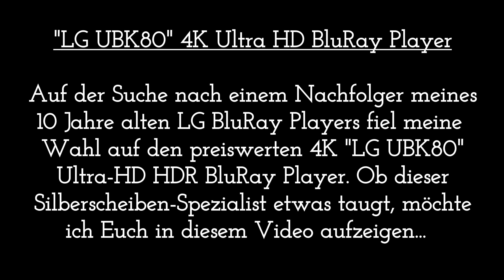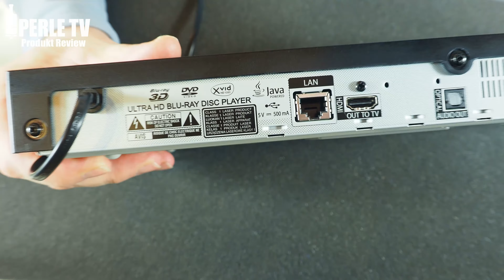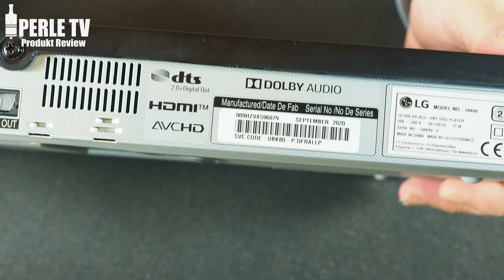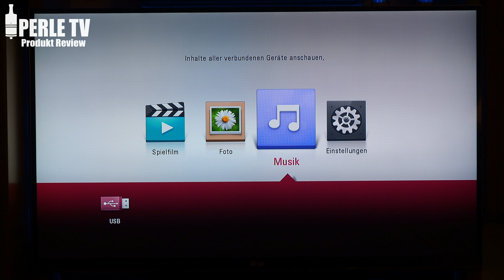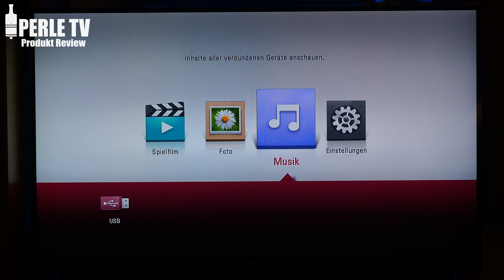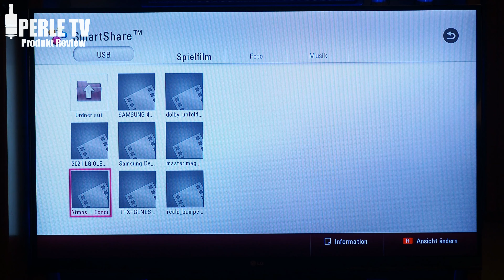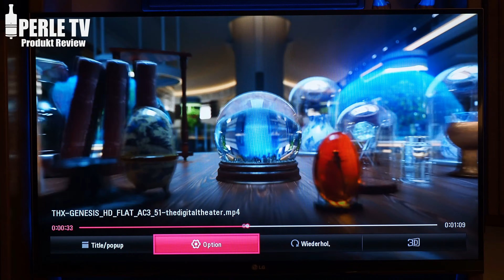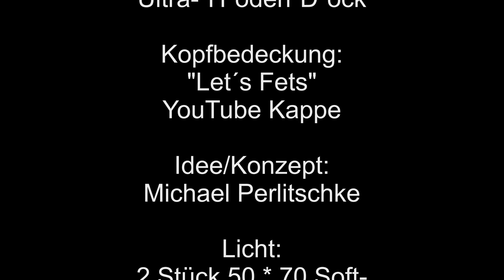LG UBK80: Preiswerter Ultra HD 4K 3D Blu-ray Player mit HDR und Dolby Atmos (4k)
Auf der Suche nach einem Nachfolger meines 10 Jahre alten LG BD325 BluRay Players fiel meine  Wahl auf den preiswerten 4K "LG UBK80" Ultra-HD HDR BluRay Player. Ob dieser Silberscheiben-Spezialist etwas taugt, möchte ich Euch in diesem Video aufzeigen...

Hier wie im Video versprochen, der Bezugslink:

-LG UBK80 Ultra HD 4k BluRay Player
Optional: